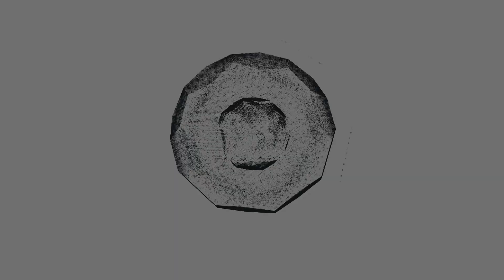Разбор экипировки бойца ВДВ во время Первой Чеченской войны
Всем привет, дорогие друзья! Вы на канале KINO DRON, и в этом видео представлен обзор экипировки бойца ВДВ во время Первой Чеченской кампании. Вы узнаете, что носили бойцы, а также, что помимо этого входило в снаряжение и вооружение солдата.